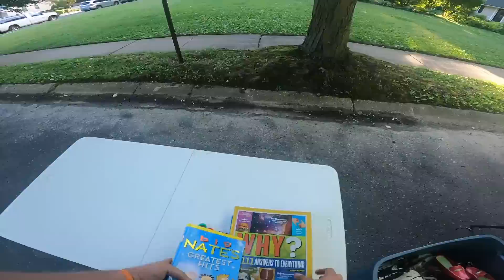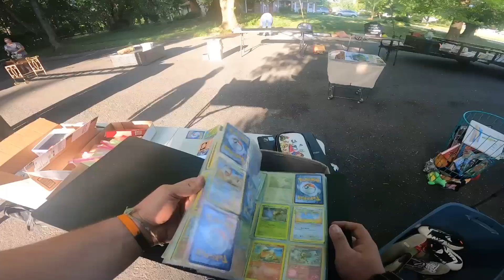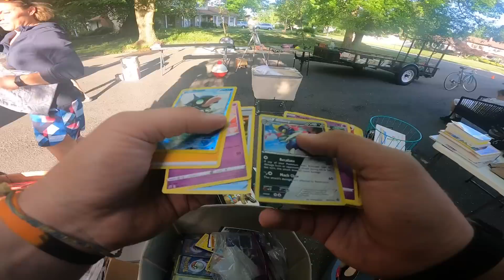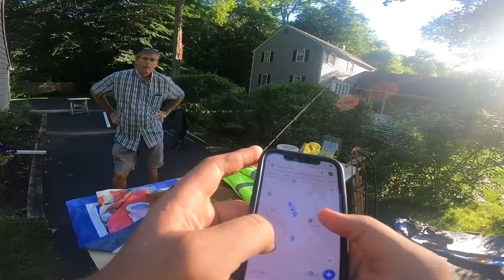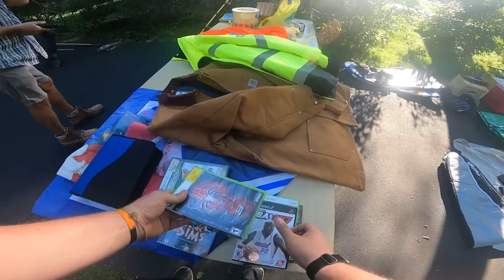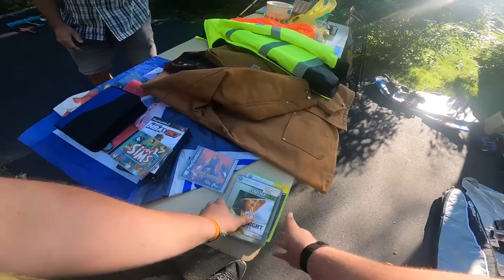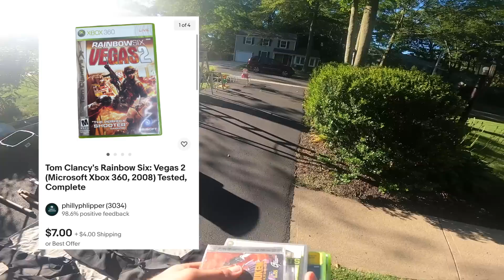I BEAT MY COMPETITION TO THIS GARAGE SALE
follow Joe the philly picker here @PhillyPicker

We are in New jersey today for a town wide sale and we score amazing items!

napoleonic
napoleonic soldiers
napoleonic army
estate sale
estate sales
AUCTION HAUL
HAUL VIDEO
AUCTION GO PRO
auction video
auction score
reselling
ebay haul
auction with me
reseller chain letter
resell haul
reseller
reseller vlog
treasure hunting
treasure hunt
american pickers
picking auctions
auction picker
garage sale
yard sale
local auction
resell video
ebay video
picking
froggy flips
froggyflips
This was the deal of a lifetime
private pick
vintage treasure
garage sale
yard sale
garage sales
yard sales
bolo
ebay bolo
ebay seller
reseller
picking garage sales
reselling
froggy flips
froggyflips
picker
picking yard sales
treasure hunting
haul video
resell haul
selling
american pickers
reseller
reseller community
reselling community
ebay
amazon